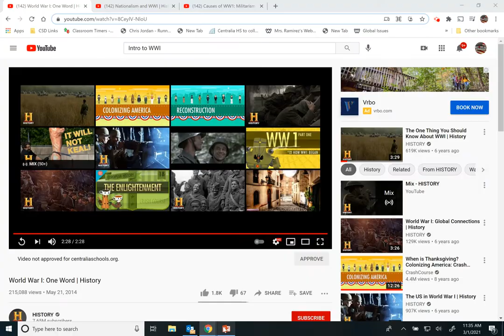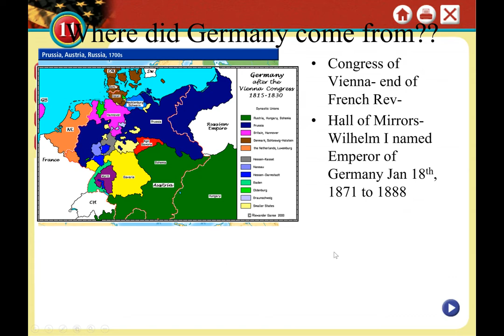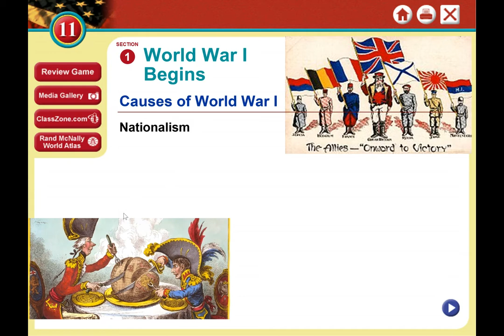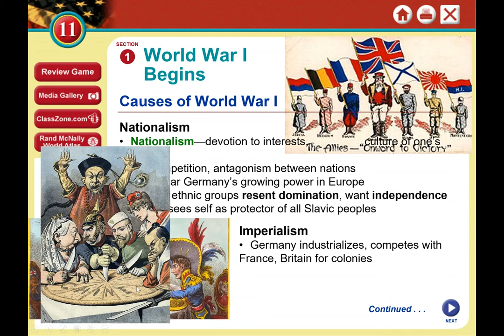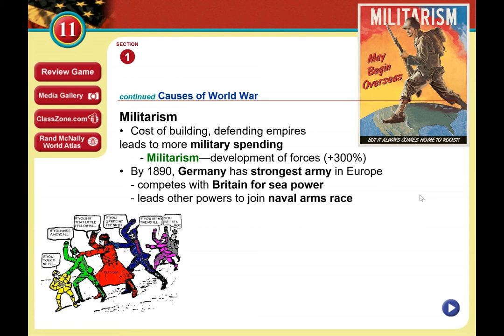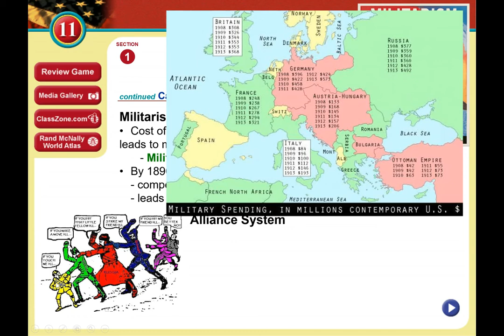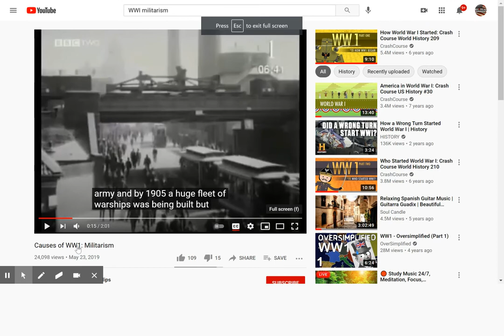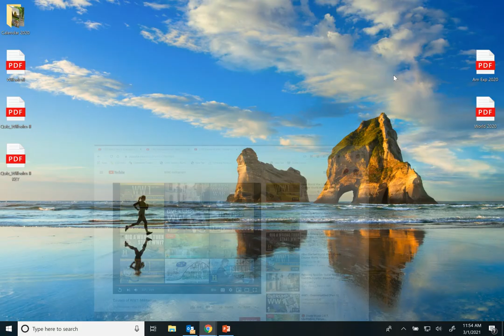Causes of WWI